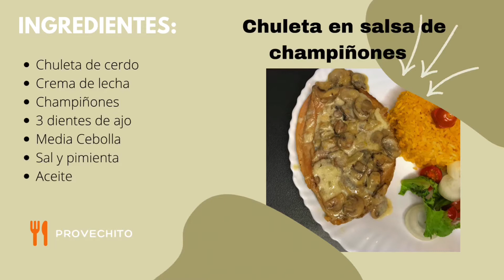Cómo hacer chuleta en salsa de champiñones?